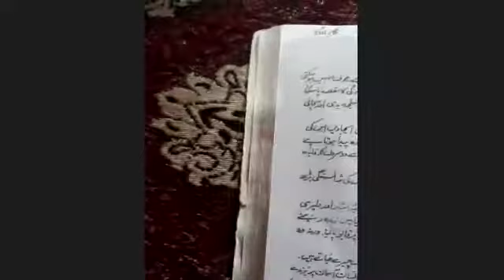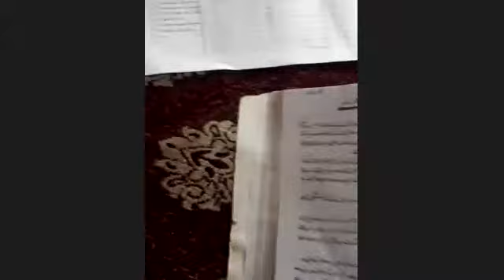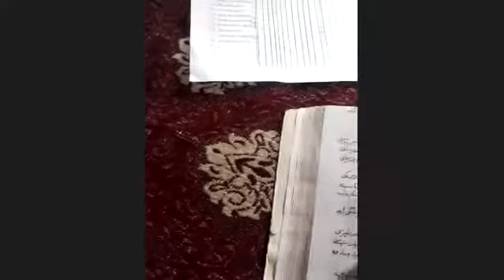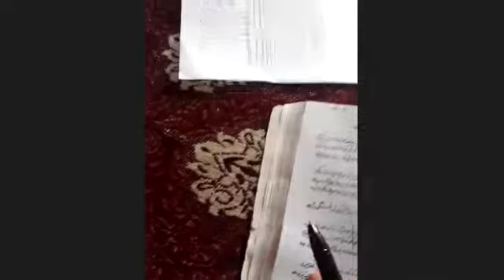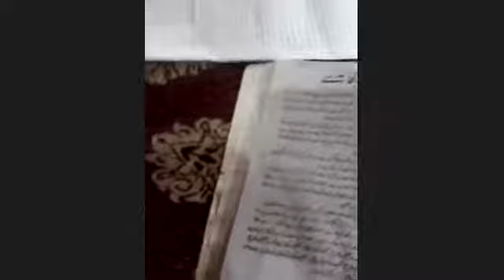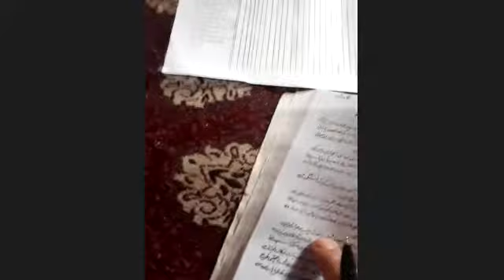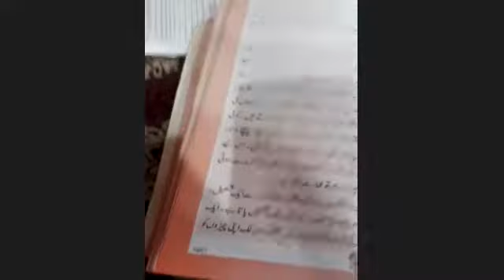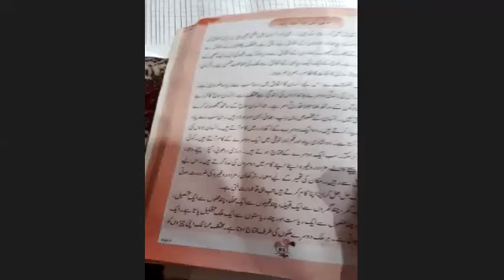Urdu 10th 11/09/21